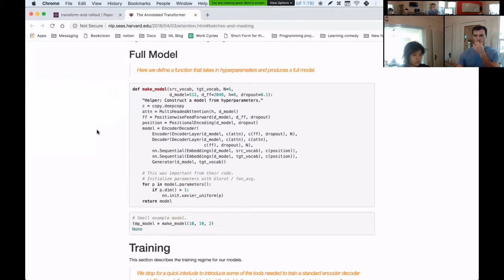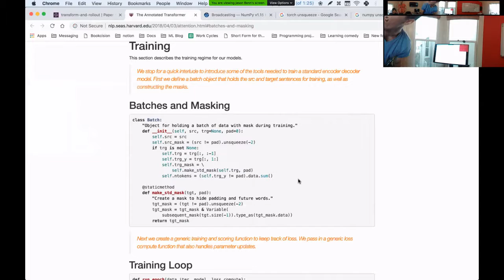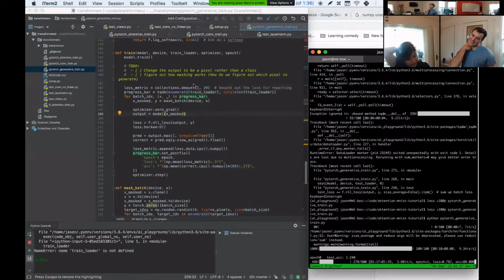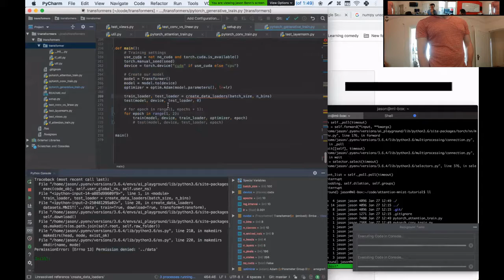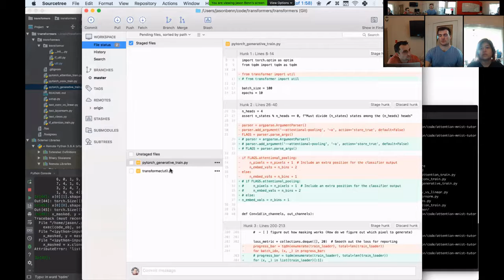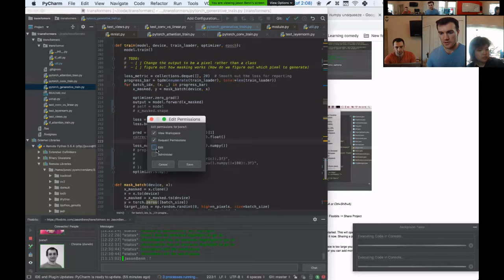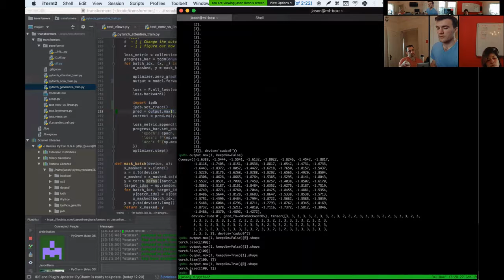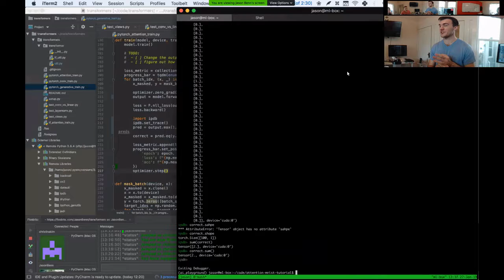Group ML programming | Transformers 2 - debugging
We have improved our pair programming setup!
Now working on understanding what actually happens when you're training a net. Next goal: implement masking for the generative version of a Transformer, so that given a task of predicting next pixels, the attention values can't attend to future pixels.